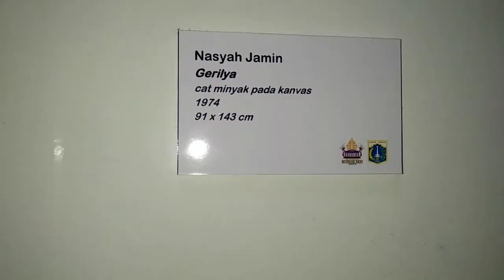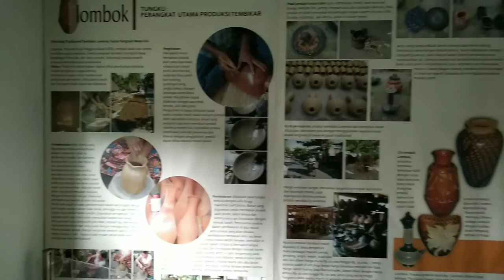Feature Perjalanan Museum Senirupa dan Keramik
Anisha Fitriayuni
Tugas UAS Mata Kuliah Penulisan Media

Naskah Feature Perjalanan Museum Senirupa dan Keramik
Presenter: Anisha Fitriayuni.
Script By: Anisha Fitriayuni.
Editor: Anisha Fitriayuni.

OPENING
ON CAMERA
Selamat siang// dikesempatan kali ini saya akan mengunjungi kota tua yang pastinya sudah tidak asing lagi bagi kalian// dikota tua ini banyak sekali museum bersejarah// salah satunya yang akan saya kunjungi kali ini museum seni rupa&keramik //yukk ikuti saya menjelajah
Smartphone on cam
Smartphone on mic
PENGISI SUARA
Museum seni rupa dan keramik ini terletak di Jalan Pos Kota No.2, Jakarta Barat. Museum ini dibangun sekitar tahun 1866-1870 dan sudah berkali-kali beralih fungsi. Sesuai dengan namanya, museum ini memajang kurang lebih 500 karya lokal dari berbagai daerah di Indonesia, dimulai dari peninggalan Kerajaan Majapahit hingga hasil senirupa dari berbagai negara didunia. Hasil karyanya seperti patung, batik lukis, totem kayu, sketsa, keramik, dan lukisan. Bahkan Wakil Presiden Indonesia ke-3 Adam Malik menyumbangkan koleksi keramiknya ke museum ini. Museum ini juga menyajikan informasi mengenai perkembangan senirupa dan keramik dari jaman dahulu hingga modern sekarang ini. Museum ini buka dimulai dari hari Selasa-Minggu dari jam 09.00 WIB sampai 15.00 WIB.
WAWANCARA
ON CAMERA
Halo mba namanya siapa/ Risa// saya ingin bertanya/ apa alasan mba mengunjungi museum senirupa dan keramik// karena belum pernah sama sekali kesini/ katanya kan disini banyak koleksi lukisan dan keramik jadi pengen liat-liat dan pengen tau// kesan pesan mba setelah mengunjungi museum ini/bagus, karna koleksinya rapih dan terawat/ gedungnya juga masih terawat banget/terus koleksi-koleksinya dan informasinya juga lengkap/jadi akan menarik banget kalo pada mau berkunjung kesini//
CLOSING
PENGISI SUARA
Yuk kita nambah pengetahuan ajak keluarga, sahabat dan pacar kamu untuk mengunjungi museum seni rupa dan keramik/disini kamu dapat mengetahui informasi mengenai seni rupa di Indonesia//dan tetap mematuhi protokol kesehatan ya/ sampai jumpa//

• Jenis Feature: Feature Perjalanan
• Ciri-ciri Feature: Mengandung kedekatan geografis untuk menarik perhatian pengunjung, aktual, dan informatif.